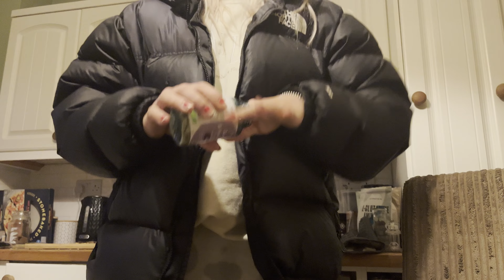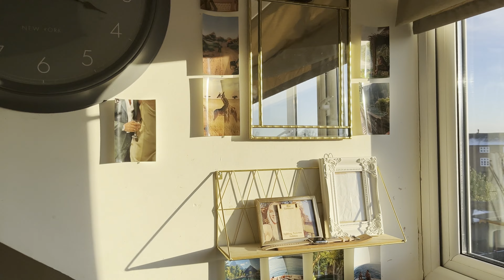WEEKEND VLOG - SPA, BROWS, BOXING, RESET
A little different to my usual content - but i thought that i would bring you along on a relaxing yet very fun weekend in my life xx

It is as a reminder to make sure you make time for yourself, socialize and do things that you enjoy and also to treat yourself once in a while to some self care , in whichever healthy way you chose to do so xx

Jen x